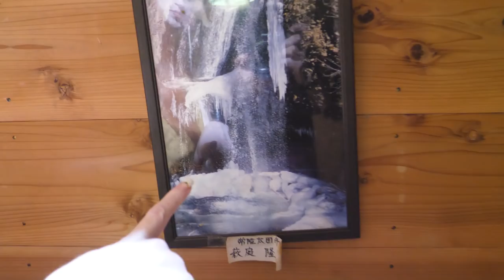The most beautiful restaurant in Japan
The local government in Ibaraki gave us free reign for three days to film whatever places we wanted, and I happened to stumble upon this cafe through my frantic googling. THANK GOD WE DID because this is legitimately the most beautiful restaurant we've ever seen in our lives!! It's right next to a waterfall (which you can walk under) on a mountainside and there is nothing else nearby. No ugly cities right out of view, just nature and this beautiful soba restaurant! There are a lot of other waterfalls nearby, as well as apple orchards, a river, and some lovely cafes and ryokans. If you get a chance, I recommend stopping by Daigo for a day! It's probably best to rent a car because I'm not sure how accessible most places are by train!